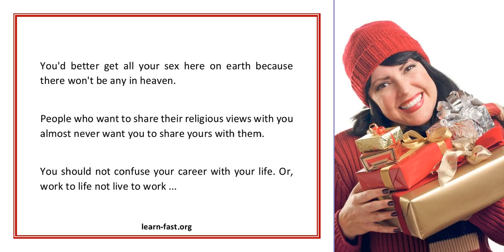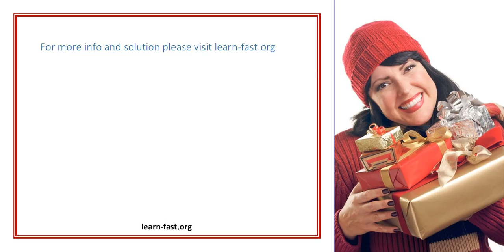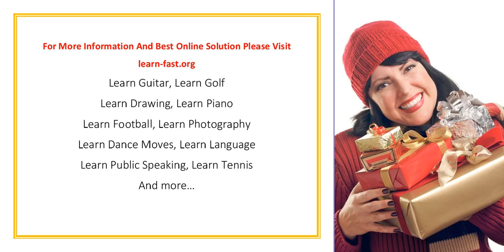Things I have learned